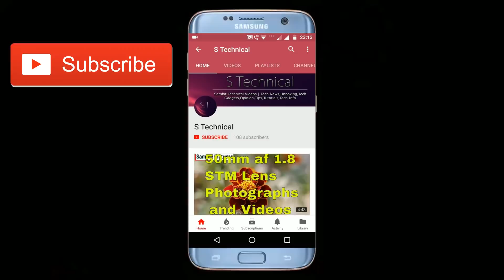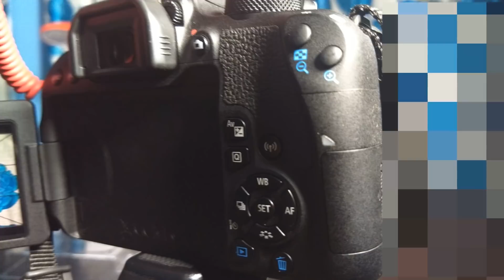RODE Video Mic GO Sound Review | RODE VS BOYA SOund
Earn Rs.5000+ daily During Lockdown

Best Buy URL of Best Selling Products:
My Tripod
My Camera
My VU TV
My MarQ TV
My PS4
My Refrigerator
My Sound Pod
My Gaming Headset
My Sunglass
My GPU
Best SmartPhones
Best Travel Bag

Dosto namaskhar saviko, is videome mene Rode Video Mic GO ko test kiya recordking footage and camera me kaise set kiha aur boya mic se record kiya gaya sund se kintna differance hai jan jaoge.Accha lago to like and subscribe krna.

My Camera
My Video Tripod
My PS4
My TV
My Refrigerator
My OTG
My Washing Maching

S Technical
Sambit Halder